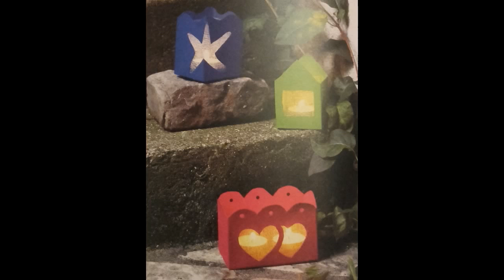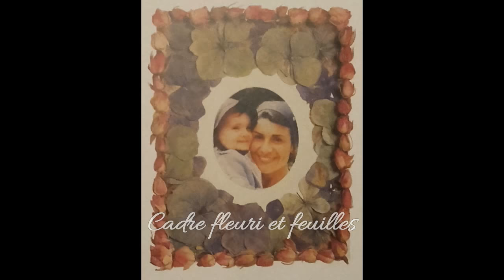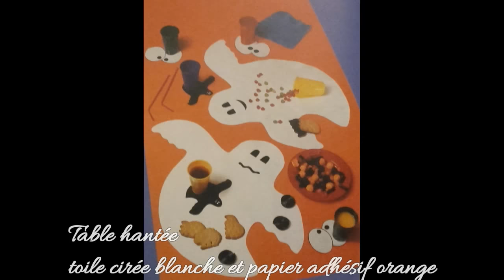50 activités manuelles faciles pour enfants